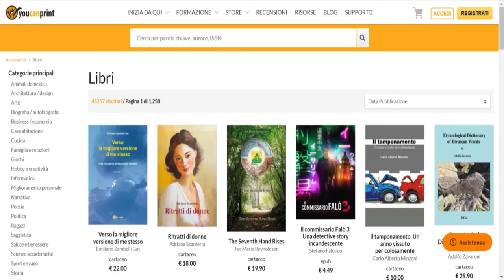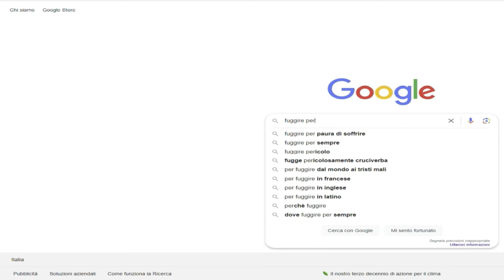Togli il disturbo, PAGLIACCIO!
►YouTube👉ilbardelcalcio
►Facebook👉ilbardelcalcio
►Instagram👉ilbardelcalcio
►Twitter👉ilbardelcalcio